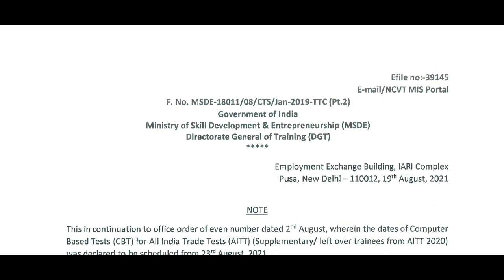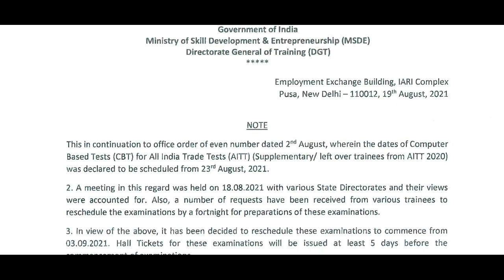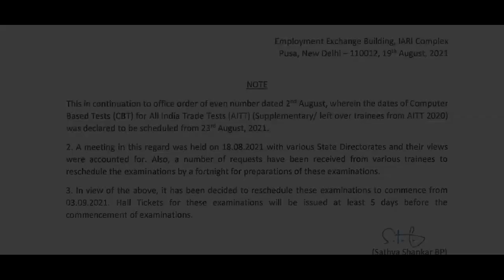ITI CBT Exam 2021 Reschedule from 3 Sept 2021 | ITI CBT Exam Aug 2021 अब 03/09/2021 से शुरू होगा.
ITI CBT Exam 2021 Reschedule from 3 Sept 2021
ITI CBT Exam Aug 2021 अब 03/09/2021 से शुरू होगा.

Iti cbt exam 2021 is postponed from 23 Aug 2021 to 3 Sept 2021

CBT admit card will be available from 31aug 2021 for all Trainees